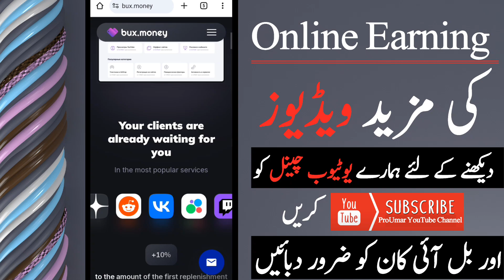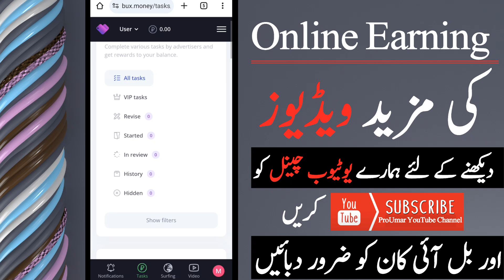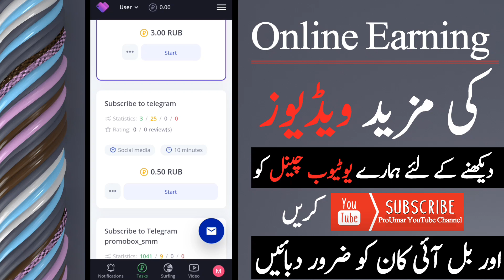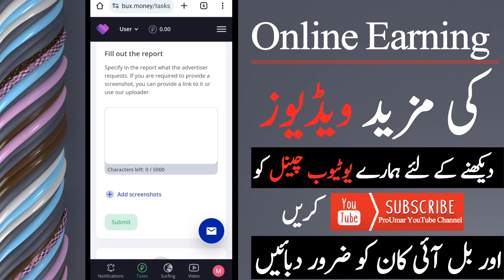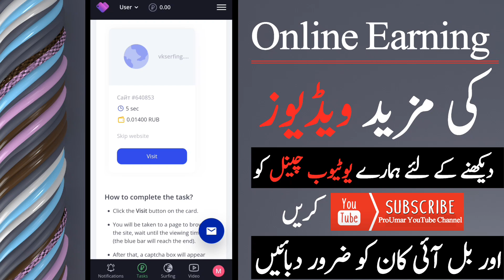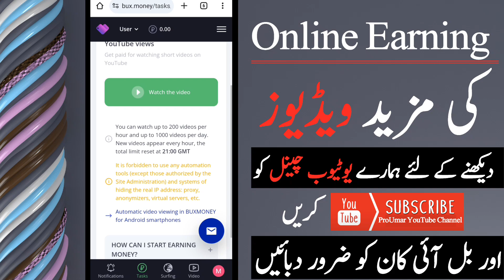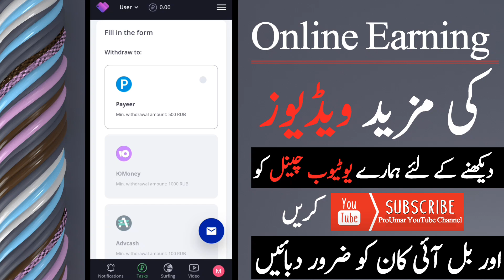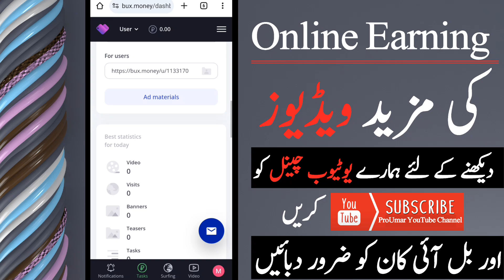no investment | Real Earning website withdraw Easypaisa Jazzcash | Make money online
Assalam O Aliakum!! If you want to earn money by doing micro task than you have clicked on right video. I've shared a tutorial of Bux.money aoo where you can earn money by doing micro task without investment and get withdrawal in Jazzcash, Easypaisa, PayPal,payeer, Tron trx, Web money, and other wallets.

Topics
• bux money earning app
• bux money withdrawal
• bux money App
• bux money  real or rake
• Earning app in Pakistan withdraw Jazzcasuh
• Earning application
• Online Work
• Mobile Earning app
• Online work